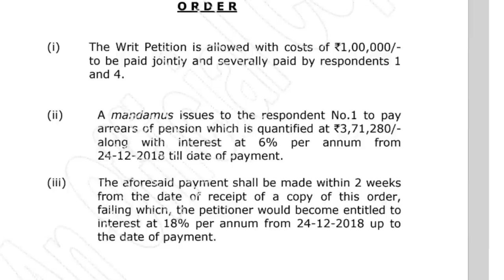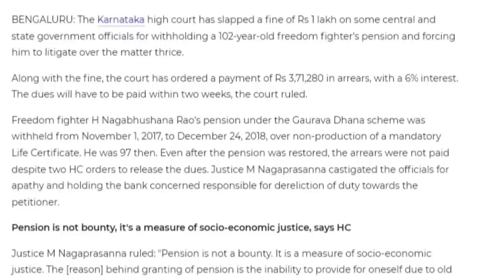सभी केन्द्रीय कर्मचारियों जवानों और पेंशनभोगियों के लिए बड़ी खुशखबरी कोर्ट का सबसे बड़ा फैसला | DA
DA July 2023 में जबरदस्त बढ़ोतरी | AICPIN march | DA arrears news today | govt employees news
orop pension revision arrear latest news today
महंगाई भत्ता जुलाई 2023
Central govt employees news today
Sainik welfare news today
OROP
dearness allowance July 2023
महंगाई भत्ता एरियर
old pension scheme latest news
NPS NMOPS news
सभी केंद्रीय कर्मचारी और पेंशन भोगियों के लिए पुरानी पेंशन बहाली पर आई बड़ी खुशखबरी

सभी केंद्रीय कर्मचारियों और जवानों की हो गई बल्ले बल्ले

महंगाई भत्ते को लेकर सभी केंद्रीय कर्मचारी और पेंशन भोगियों के लिए बड़ी खुशखबरी

कैबिनेट बैठक में महंगाई भत्ते की मंजूरी

18 महीनों के महंगाई भत्ते की दर पर आई ताजा खबर
8th pay commission latest news today
8th cpc news
पुरानी पेंशन बहाली पर आई बहुत बड़ी खबर
पुरानी पेंशन बहाल कब होगी
पुरानी पेंशन बहाली पर केंद्रीय कर्मचारियों के लिए बड़ी खबर
नेशनल मूवमेंट फॉर ओल्ड पेंशन स्कीम